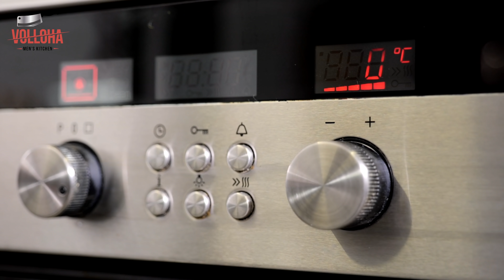Утка в духовке. Утка получается всегда сочной.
Утка в духовке с апельсиновым соусом. Как приготовить утку в духовке.

Ингредиенты:

1. Утка - 2 кг
2. Чеснок - 4 зубчика
3. Апельсин - 1 шт
4. Имбирь - 20 гр
5. Соевый соус - 4 ст.л.
6. Аджика от Волохи - 2 ст.л.
7. Сладкий чили соус - 4 ст.л.
8. Кориандр - 2 ч.л.
9. Сладкая паприка молотая - 1 ч.л.
10. Растительное масло - 2 ст.л.
11. Перец черный молотый
12. Соль
Время запекания от 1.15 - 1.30 часа